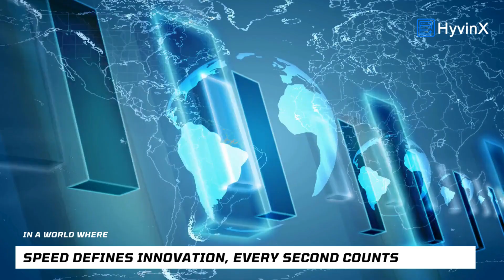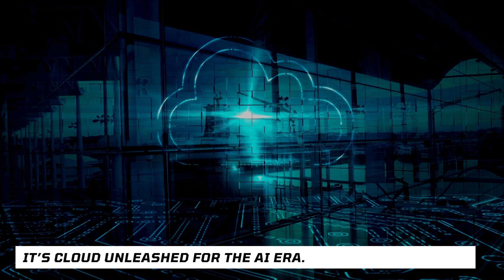Why Top AI Companies Choose Hyvinx | Reliable Global Server Solutions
Looking for reliable, high-performance servers built for AI and enterprise workloads?

🌐 Discover Hyvinx — the trusted global partner for AI companies, tech startups, and businesses worldwide.

✅ AI-Optimized Servers
✅ Global Infrastructure with Local Lithuanian Expertise
✅ Enterprise-Grade Performance at Affordable Pricing
✅ Trusted by Innovators Worldwide

Your infrastructure shouldn't hold you back — it should fuel your growth. With Hyvinx, you get reliability, speed, and support to scale with confidence.

Power your AI. Scale your vision. Choose Hyvinx.